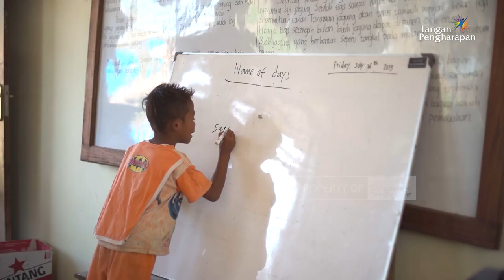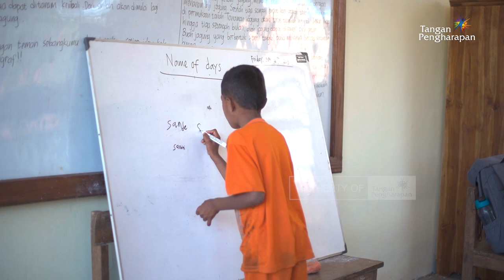LCJ - MEMBERI KESEMPATAN, PELUANG & HARAPAN - MENCARI YANG TERLUPAKAN EP 42